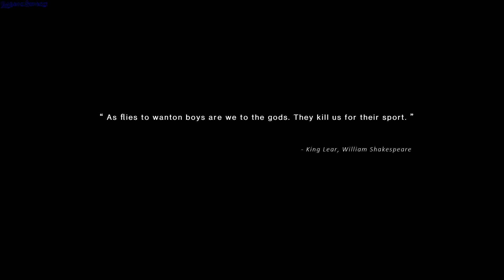Once Human gameplay - GogetaSuperx